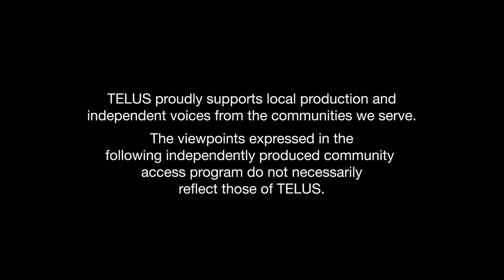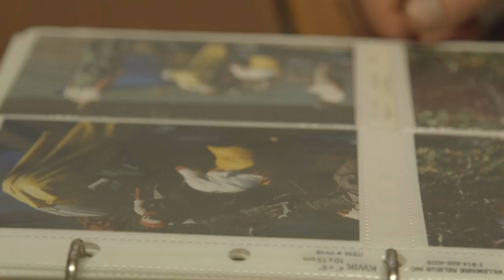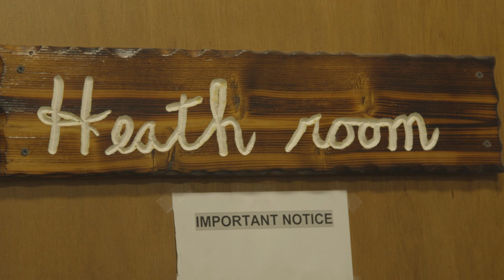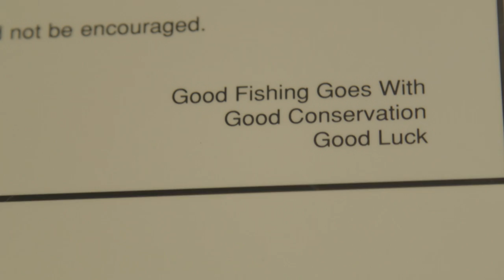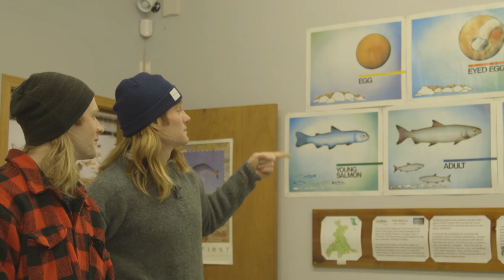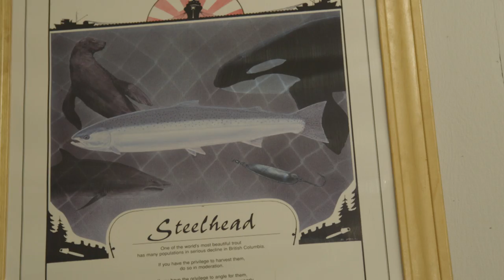Incredible Wild Steelhead and Where They Live | Cast Northwest | Episode 2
Learn the importance of studying our water, forests and fish. The more we understand about our environment the better prepared we are to live responsibly and respectfully in it.

Fly Fishing for Wild Salmon & Steelhead to Prove that Happiness is Connected to Healthy Environments | Cast Northwest with Captain Quinn

1.Fly fishing for wild salmon and steelhead 2.Exploring wild places 3.Interacting with incredible people who are living lifestyles that honour their connection to this planet. Follow Captain Quinn on his journey to explore the connection between happiness and a healthy environment.